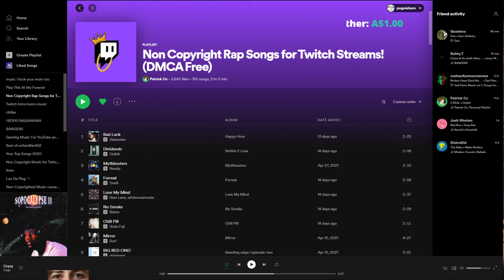if i play the music dmca will kill me (22/05/21)